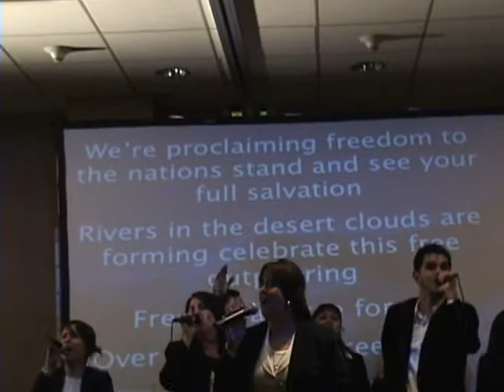Living Word Conference